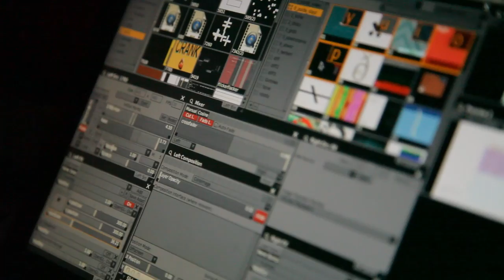Mieszkanie Poezji F5 i Liternetu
Mieszkanie Poezji Fundacji "5Medium" i Fundacji Liternet, spotkanie z Leszkiem Onakiem, Piotrem Puldzianen Płucienniczakiem, Łukaszem Podgórni.
Kamienica Pracy Twórczej, ul. Szewska 3/10a

Mieszkanie zorganizowane w ramach V. Lubelskich Spotkań Literackich "Miasto Poezji".

Realizacja: Marcin Małek, kaiju.pl